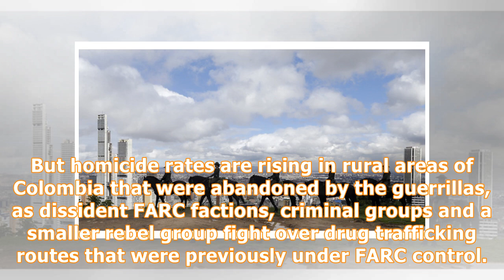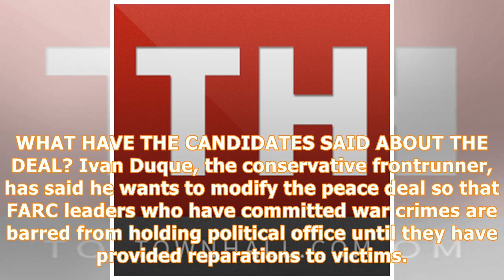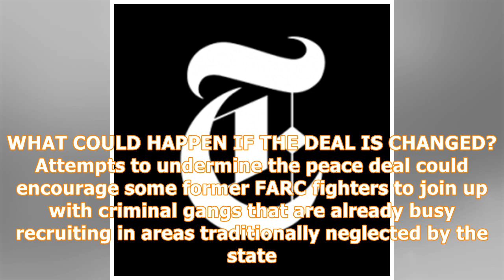AP Explains: How Colombia's presidential vote affects peace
BOGOTA, Colombia –  In 2016, the Colombian government and the Revolutionary Armed Forces of Colombia, or FARC, signed a peace deal that ended five decades of conflict. The peace accord was praised around the world but its implementation has been slow going and ridden with obstacles. As Colombia prepares for a presidential election runoff Sunday the two candidates have starkly different ideas on how to carry out the peace pact. WHAT CHALLENGES DOES THE PEACE DEAL FACE? Almost 7,000 rebel fighters...